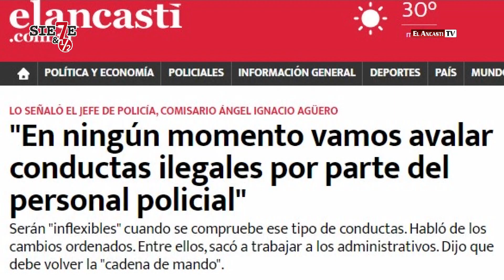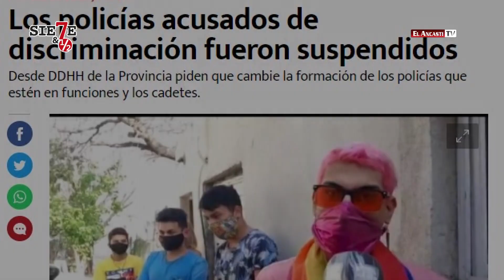El gen homofóbico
El violento procedimiento realizado durante una fiesta clandestina en San Isidro expuso una vez más las conductas discriminatorias y abusivas de integrantes de la policía provincial.